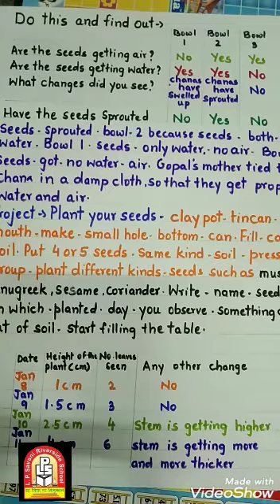LPSRS - Std 5/ Env /Lesson 5 /Topic :- Do this and find out (30-07-2020)